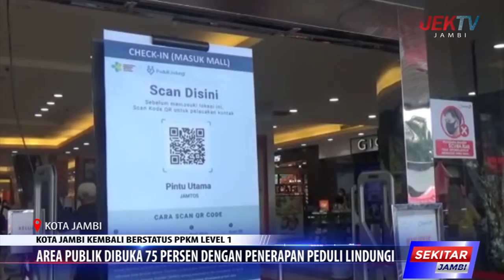KOTA JAMBI KEMBALI BERSTATUS PPKM LEVEL 1